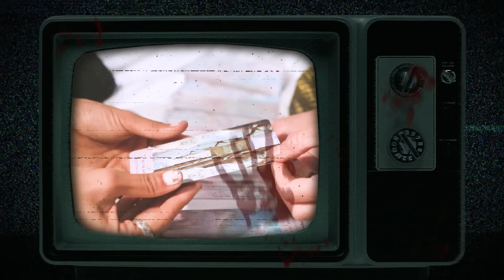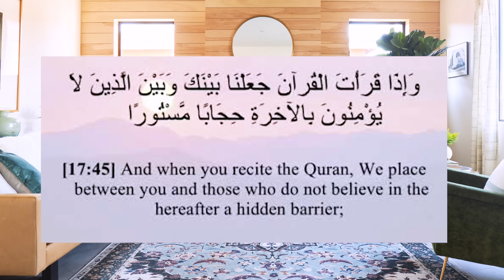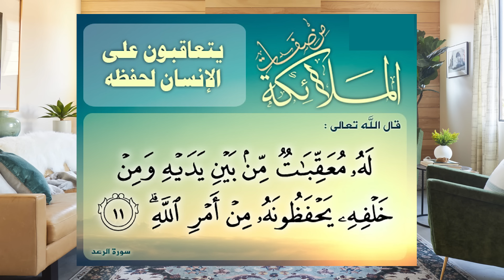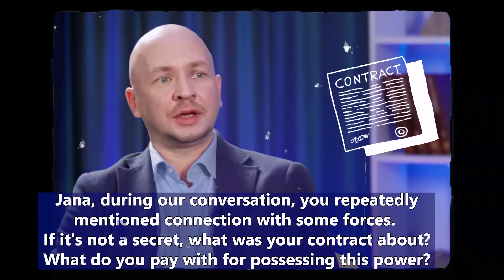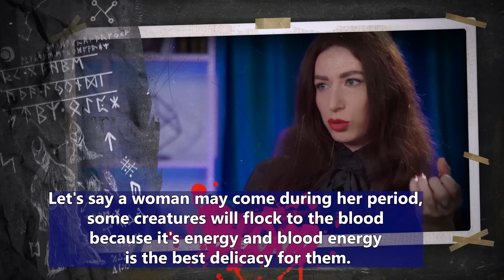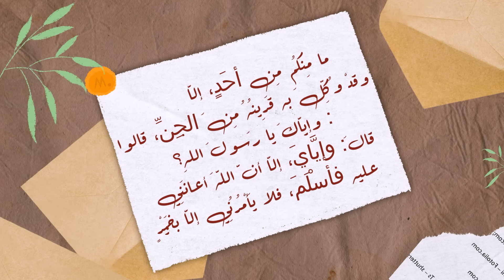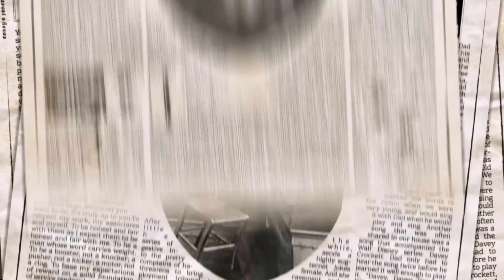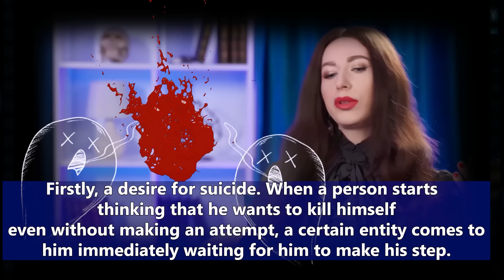ساحرة روسية تكشف سر خطير جدا😱|ماذا فعل الجن بعائلتها|السحر فى شكله الجديد والتستر خلف العلاج بالطاقة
اعترافات الساحرة الروسية عن السحر والجن

هذا الفيديو الخطير يجيب على أهم وأخطر الاسئلة الخاصة بالسحر والسحرة من خلال اعترافات ساحرة روسية وساحر المدينة المنورة وساحر اليمن داود فرحان والساحر السودانى حامد ادم واعترافاتهم عن الجن ومن الذى لا يستطيع السحرة أن يؤذوه والسؤال الخطير عن العلاقة بين السحر والطاقة الروحية والتأمل والتواصل.وكيف يمكن أن تحمى نفسك من السحر ومن شياطين الجن والعفاريت ومن هم الأشخاص الأكثر عرضة للسحر وما هو المقابل الذى يحصل عليه الساحر فى مقابل طاعة الشياطين له . والسؤال الخطير وهوهل السحر له علاقة بالطاقة الروحية؟ وكيف استطاع المعالجين بالطاقة أمثال أحمد عمارة وصلاح الراشد وأسماء سعيد ومايا صبحي ومريم العزيم ورانيا ميمون وأناندا  وغيرهم خداع المتابعين بكلامهم أن التأمل السكونى والوعى واليوجا والشاكرات والهالة وأن كل هذه الأشياء طاقة؟ والحقيقة أن كل هذا يعتبر من السحر والدجل وتوضح دكتور سندس عبدالحليم من خلال ترجمة ل فيديو الساحرة الروسية كيف يخلط هؤلاء الدجالين والعاملين بالطاقة بين السحر والطاقة الروحية والدين وكيف تسببوا فى اغواء وضلال الناس البسيطة وتحريف الكثير من العقيدة الإسلامية ودس السم في العسل وكل هذا من خلال الأدلة والبراهين
This video is about a Russian magician's confessions. She said as a magician, when she tries to influence Muslim or make magic to Muslims, she can't. She said that they are covered with something to protect them from evil spirits.
This video clearly reveals the relationship between energy and magic and how some people try to gain money and fortune under the name of religion, energy,and Yoga.

الساحرة الروسية
ساحرة روسية تعترف باسرار خطيرة
ما الثمن الذي يدفعه الساحر للجن؟
كيف يخدم الجن الساحر؟
سندس عبدالحليم
sondos abdelhalim